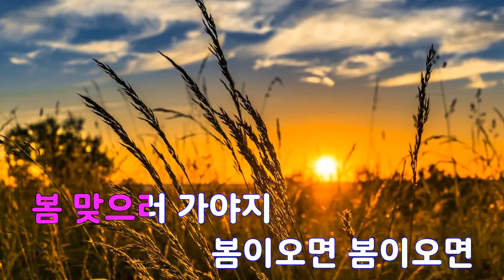[은성 반주기] 봄이오면G - 김윤아(자우림)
봄이오면G - 김윤아(자우림)
작사 ː 김윤아, 작곡 ː 김윤아